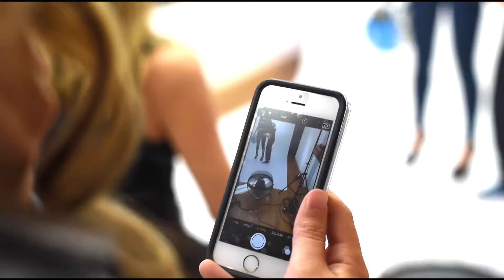2016 Philadelphia Soulmates Photo Shoot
Element Photography hosted another Philadelphia Soulmates photo shoot this year and here is a little highlight of the day.  Be sure to come to a game and check out the girls during the 2016 season !!!